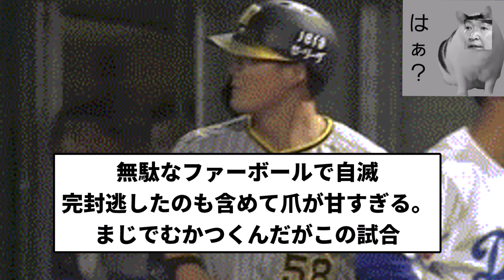【お笑い】中日 逆転される...【なんJ反応】【プロ野球反応集】【2chスレ】【1分動画】【5chスレ】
LAMP BGM